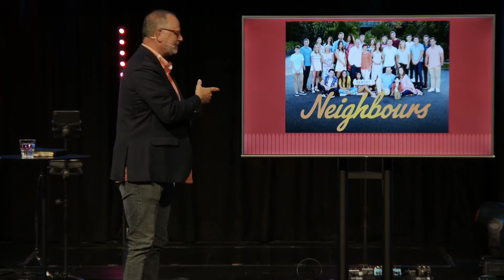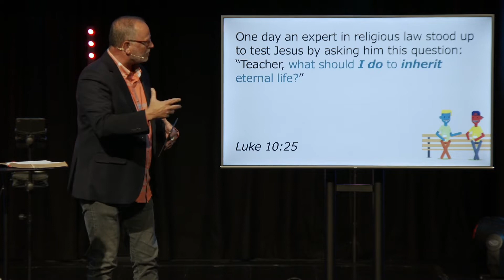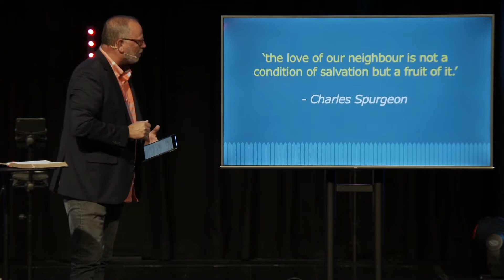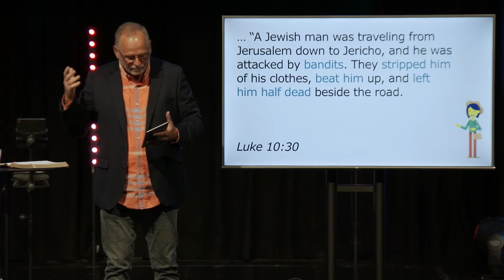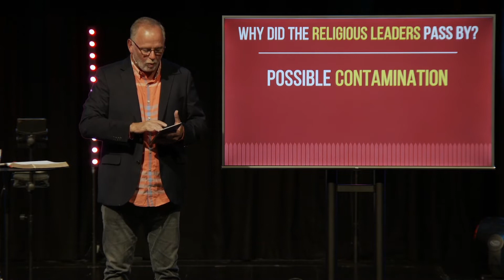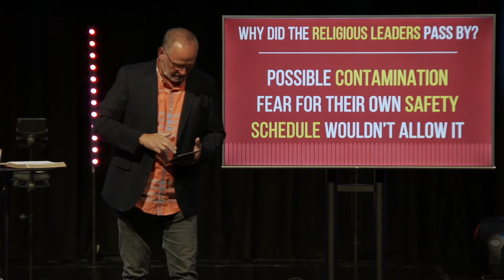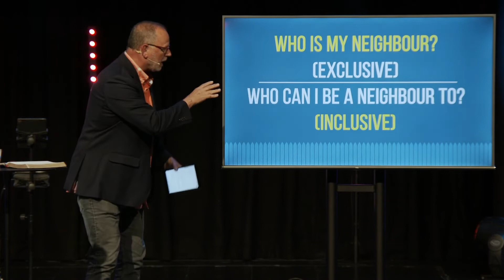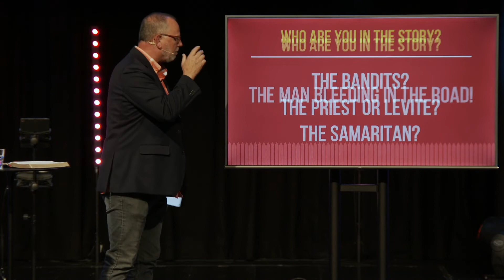Who Is Your Neighbour? // Living Together pt6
We love the stories of heroes in our world who go out of their way to help people. Often we call these people ‘good Samaritans’. Where did that phrase originate? Why aren’t people ‘good Melbournians’, or ‘good Australians’, etc.? This week Pastor Stan will take a look at where the ‘Good Samaritan’ story comes from and help us understand how we can all become heroes in our world!